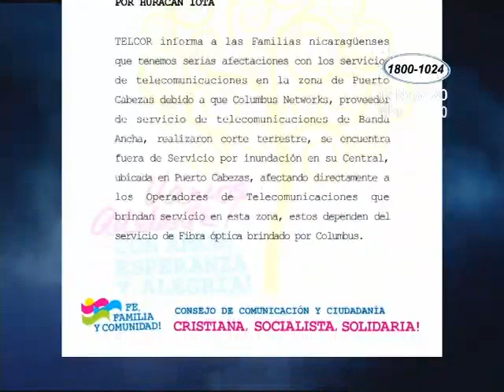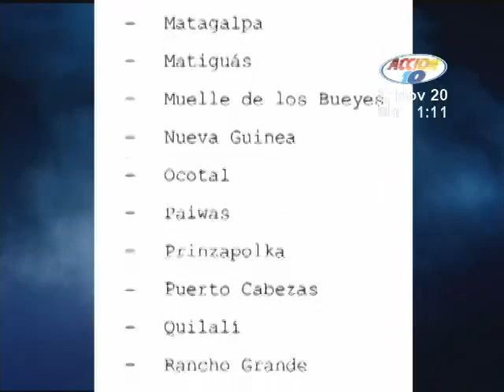Huracán IOTA deja incomunicada a la costa Caribe Norte